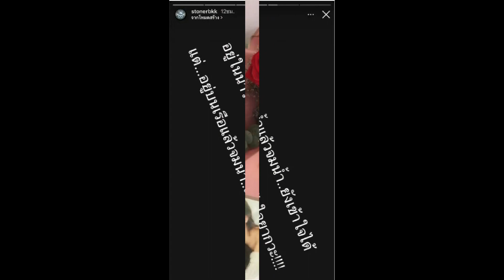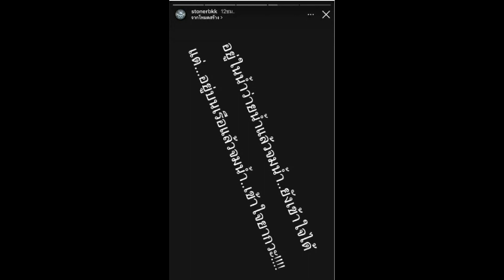เอาแล้ว เบิร์ด เทคนิค โพสต์เดือดครบรอบ 1 ปีแตงโม คาใจเรื่องจมน้ำ